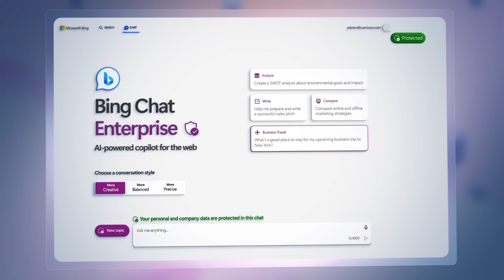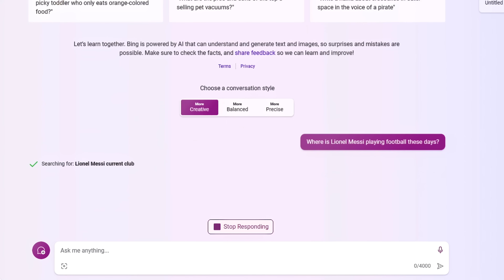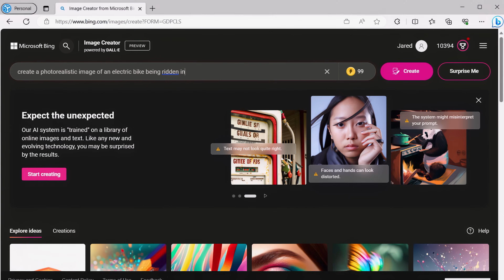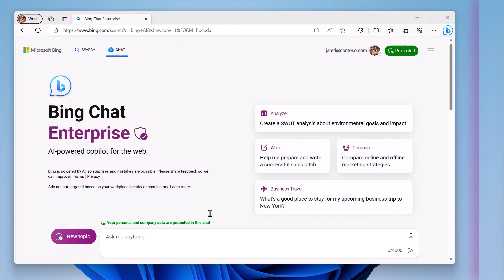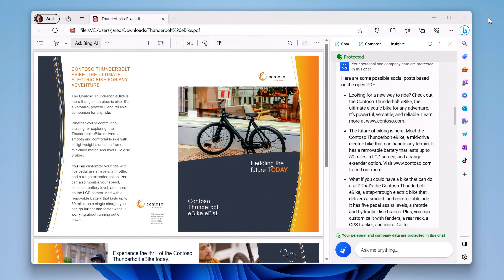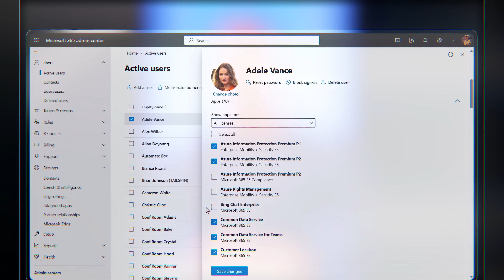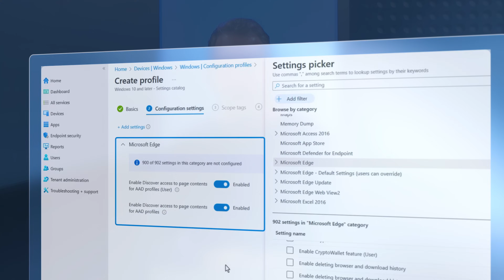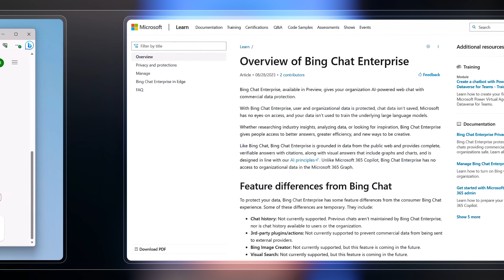How Microsoft Copilot uses commercial data protection to work with your data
Update as of 11/15/23: Bing Chat and Bing Chat Enterprise have been renamed to Copilot, which will be generally available on Dec 1. Copilot continues to offer commercial data protection when an eligible user is signed in with Microsoft Entra ID, and the features and functionality in this video continue as described in this video.

How can your organization use generative AI with the right protections in place for your data today? Bing Chat Enterprise delivers built-in commercial data protection that you can use now. If your organization uses Microsoft 365 E3, E5, Business Standard, or Business Premium, you already have access to Bing Chat Enterprise, included as part of those services. Jared Andersen from the Bing Chat Enterprise team at Microsoft explains how it also uses the latest GPT-4 foundation model, included as part of the service.

Jared also demonstrates what Bing Chat Enterprise is, along with some of the fundamental differences compared to public services like ChatGPT that you might be familiar with, and how Bing Chat Enterprise protects your data. Then for admins, he also explains your available controls to enable the service for users and options in settings and policies to customize the service. And finally, how Bing Chat Enterprise compares with Microsoft 365 Copilot.

► QUICK LINKS:
00:00 - Can you use GPT-based generative AI with your business data?
00:35 - What is Bing Chat Enterprise?
01:03 - Bing Chat demo using up-to-date information
02:05 - Bing Image Creator demonstration using DALL-E
02:37 - How to access Bing Chat Enterprise and bringing protected data into prompts
04:26 - How protections work with Bing Chat Enterprise
05:21 - Admin controls for Bing Chat Enterprise
06:09 - How Bing Chat Enterprise compares with Microsoft 365 Copilot

As Microsoft's official video series for IT and tech enthusiasts, you can watch and share valuable content and demos of current and upcoming tech from the people who build it at Microsoft.